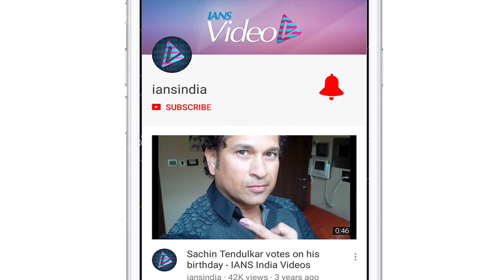Rakhi ने बातों-बातों में बता दिया 'KKK11’ के विनर का नाम | 'Filhal 2' का फर्स्ट लुक पोस्टर आउट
एक्ट्रेस राखी सावंत  अक्सरअपने बेबाक बयान की वजह सेचर्चा में आ जाती हैं।हाल राखी को जिम केबाहर स्पॉट किया गया और पैपराज़ी  सेबातचीत के दौरान राखीने  बातों-बातों में यह बता दिया कि ‘खतरों के खिलाड़ी 11’ काविनर कौन है।